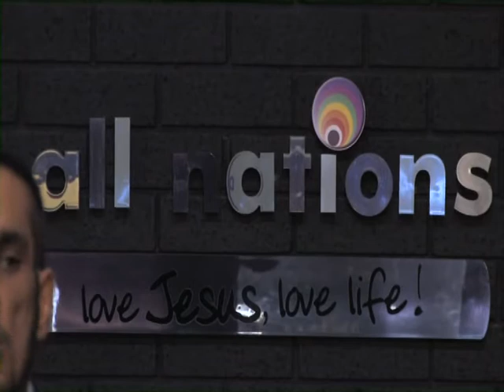Christmas Celebration 2014 - All Nation Church - Wolverhampton on Glory TV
All Nation Church from Wolverhampton share the Christmas Celebration on Glory TV.